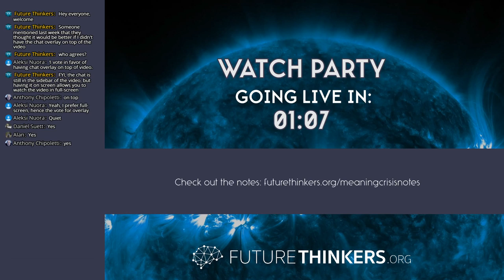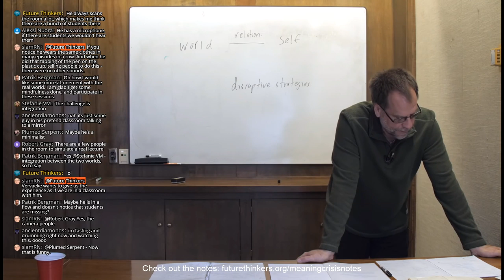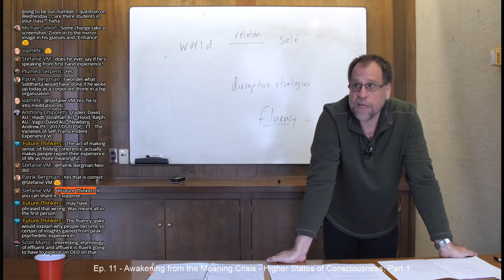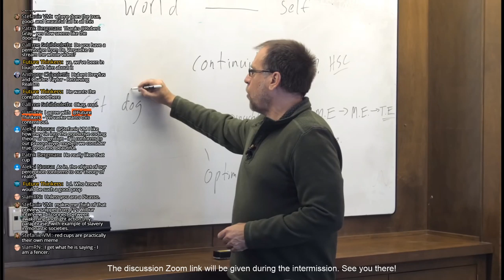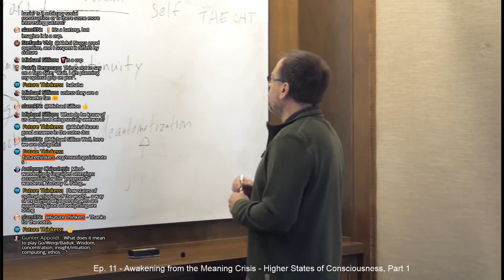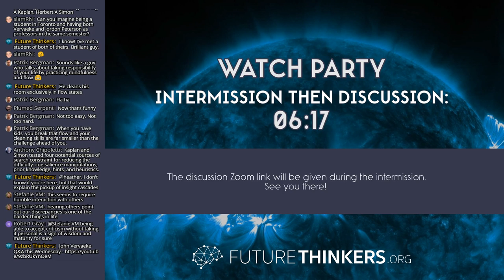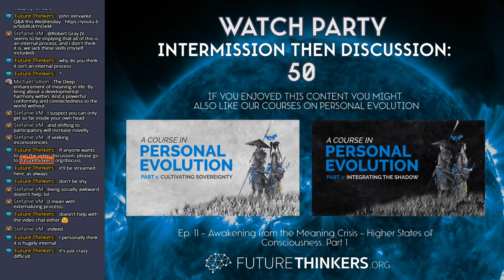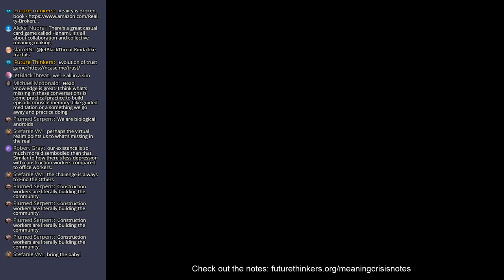John Vervaeke | Discussion - Ep 11 Higher States of Consciousness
Watch party & discussion of John Vervaeke's video series "Awakening From The Meaning Crisis", Ep 11 - Higher States of Consciousness